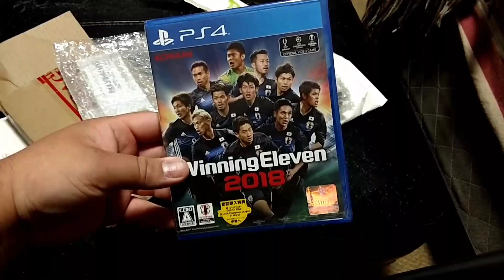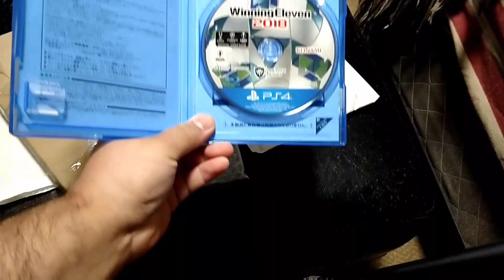EL UNBOXING SECRETO Y MISTERIOSO DESDE JAPON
POR FIN DESDE JAPON NOS LLEGO EL WINNING ELEVEN 2018.

Hola todos mi nombre es Antonio Leon fanatico de la saga de winning eleven y de PES desde los tiempos de International Superstar soccer , coleccionista de PES , editor de caras de Konami (PES 2017) , representante de la comunidad Liga Peruana de Pro Evolution Soccer, administrador de PES league Peru y animador del programa "Hablando con PESaurios